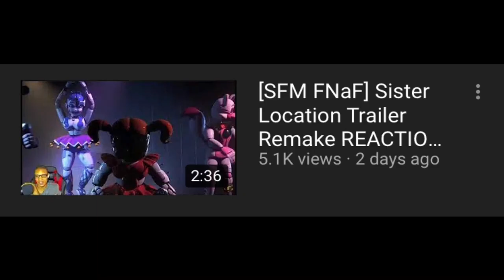The WORST Reaction Channel...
It’s not often you see sans in your soup.
💜MERCH💜:
💜MUSIC💜:
Free lofi beats
💜WHAT I USE💜:
I make all videos/songs using these apps:
Kinemaster
IMovie
GarageBand
💜CURRENT INTRO BY💜:
ChronicBruhMoment